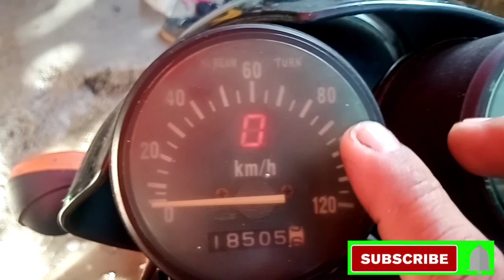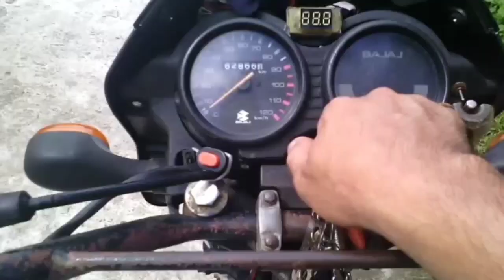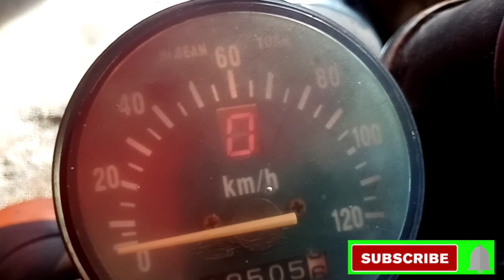Panel gauge backlight replacement/ paano magpalit ng bulb sa panel gauge backlight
Paano mag troubleshoot ng panel gauge backlight na hindi gumagana. Thank you and god bless.